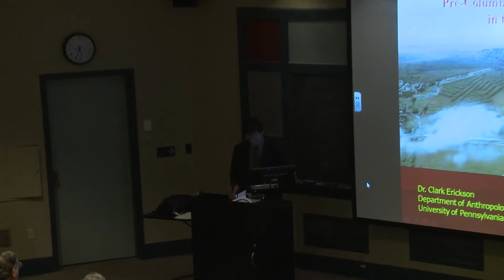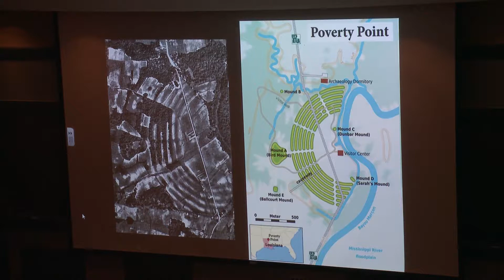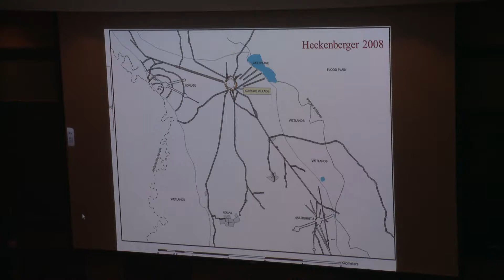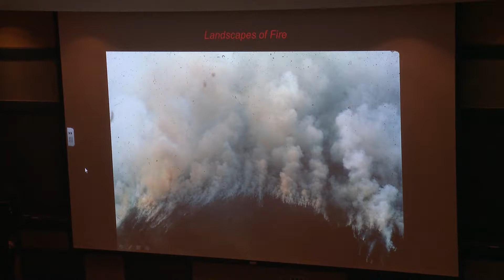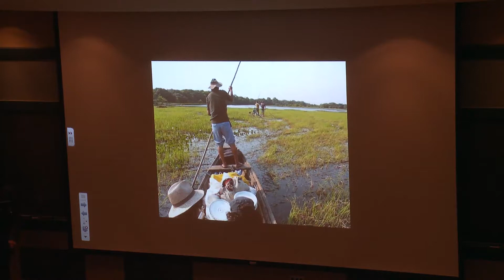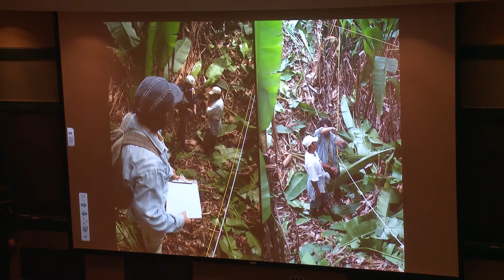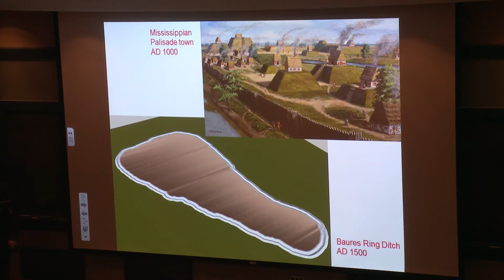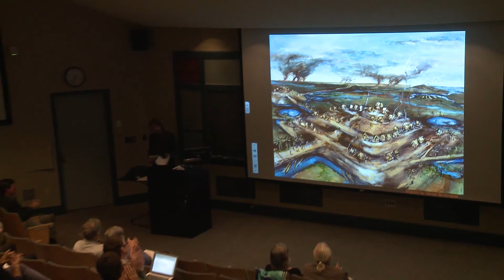Clark L. Erickson - Pre-Columbian Monumental Landscapes in the Bolivian Amazon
Traditionally, archaeologists have the vast Amazon region of South America to be a cultural backwater compared to the better-known civilizations that developed in the Americas. Scholars stress the limitations of tropical environments and lack of critical technological innovations to sustain civilizations. In recent years, the documentation of raised field agriculture, black earth, managed forests, hydraulic engineering, and large settlements in the Amazon has questioned traditional assumptions. Dr. Erickson, University of Pennsylvania, Department of Anthropology, has documented fascinating monumental earthworks called ring ditches or geoglyphs that encircle areas of several acres to nearly a square mile. Some earthworks are precisely constructed in geometric patterns that suggest a concern for landscape design, appearance, and aesthetics. Deep ditches imply that huge volumes of earth moved. Various hypotheses are presented for the functions of earthworks. The existence of earthworks of such magnitude and density throughout Western Amazonia shows the ability of native peoples to transform their landscapes at a massive scale.